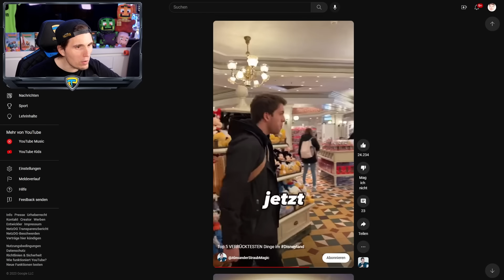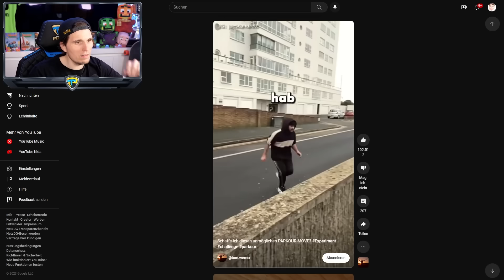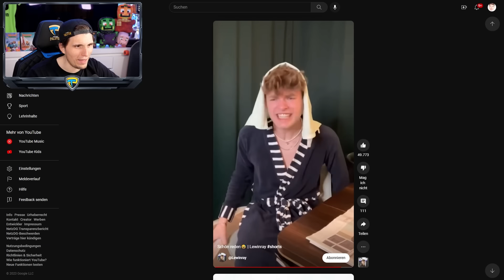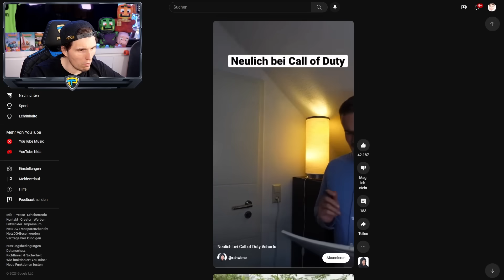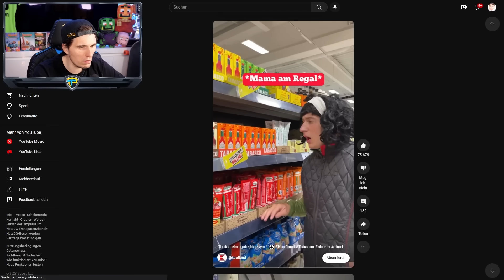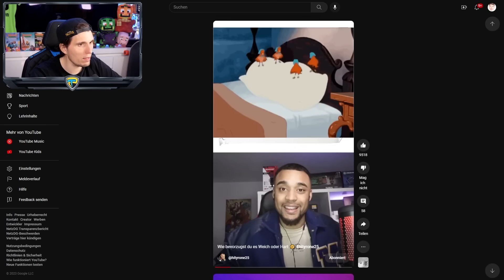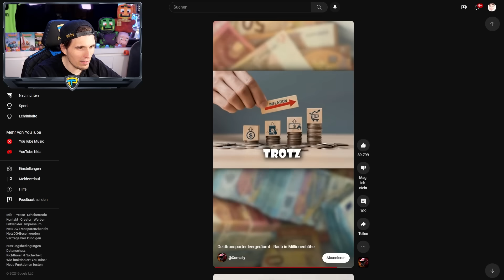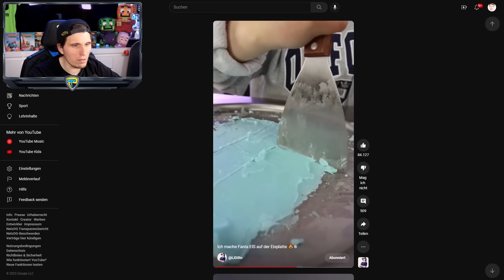Paluten guckt Shorts 159.0